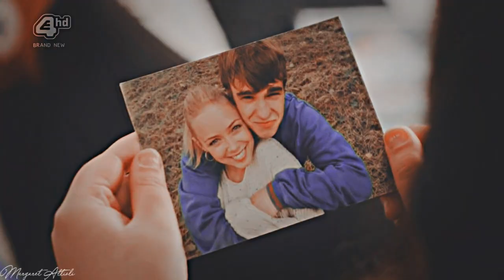Rae & Finn • My Mad Fat Diary [Sub Ita]